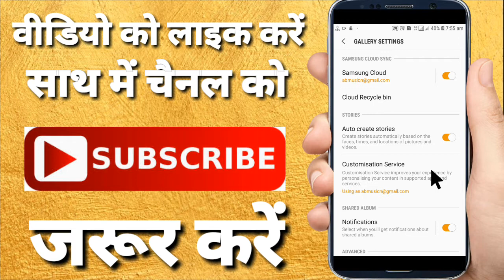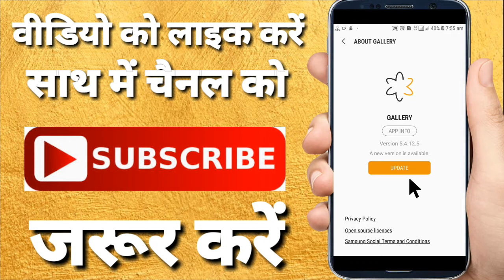How to Update Samsung Gallery App On Android - Gallery Ko Update Kaise Kare